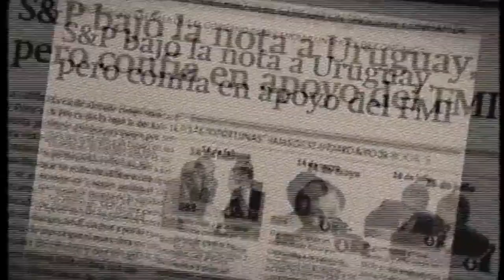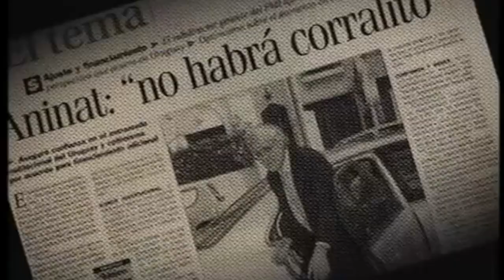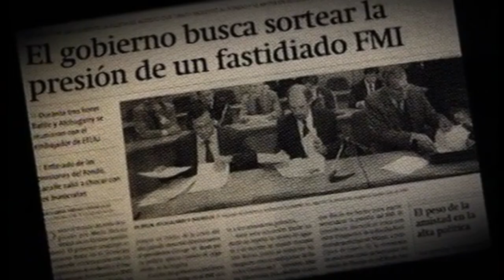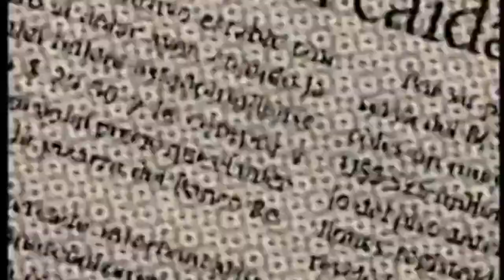Resumen de la salida uruguaya a la crisis de 2002